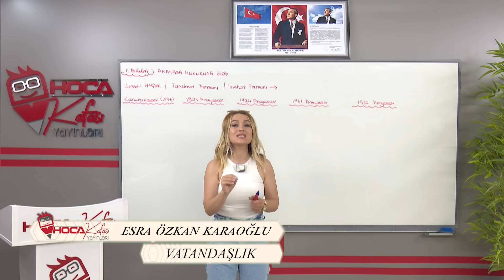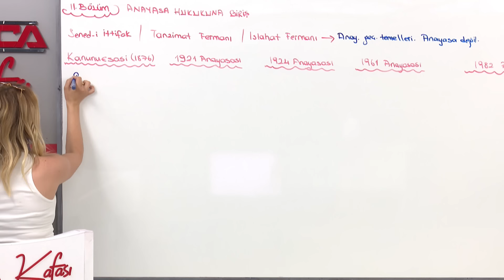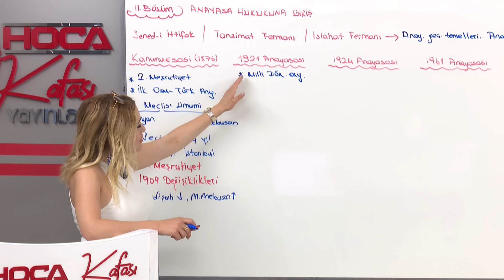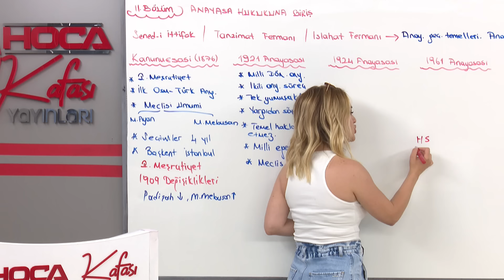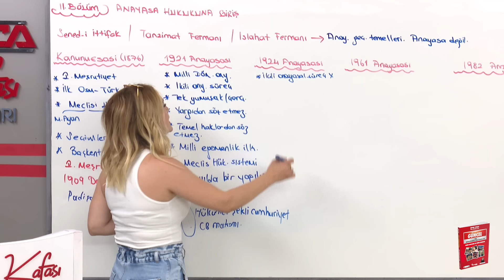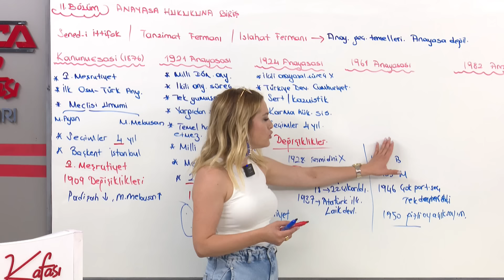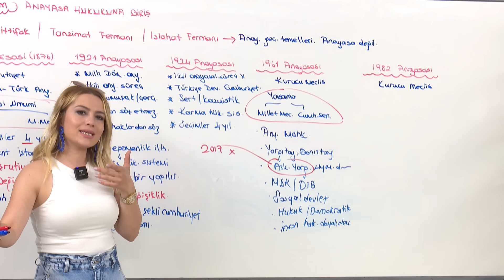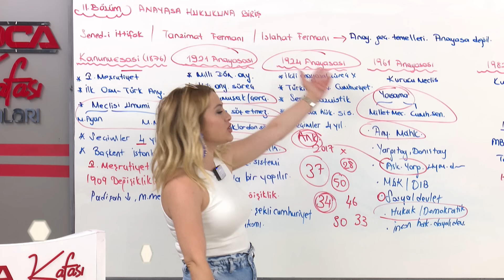2) Anayasa Hukukuna Giriş Full Tekrar - Esra Özkan Karaoğlu (KPSS VATANDAŞLIK GENEL TEKRAR) 2022